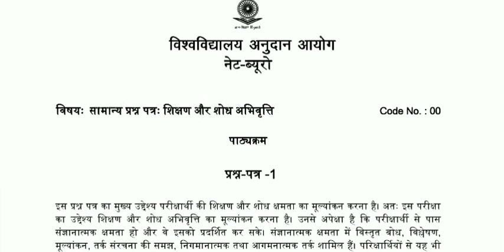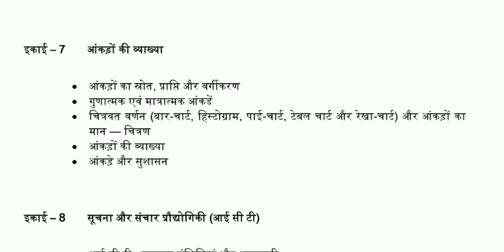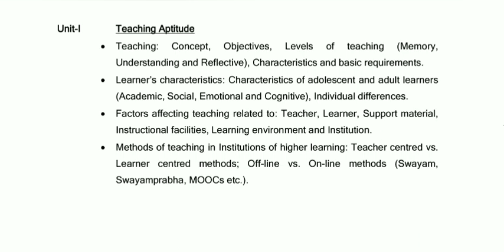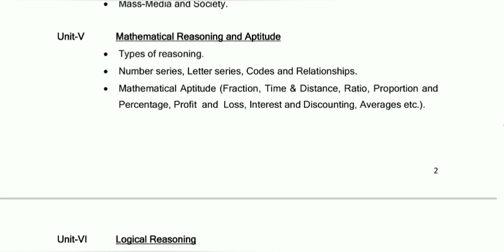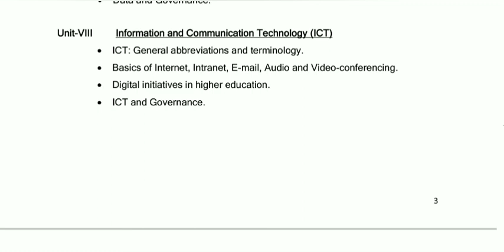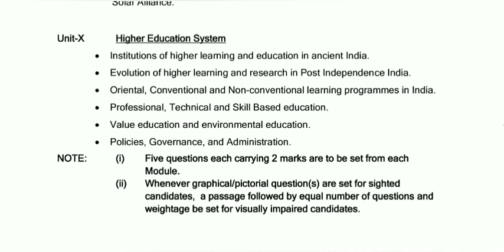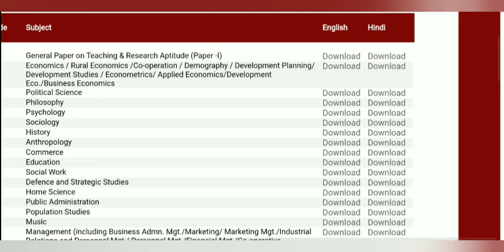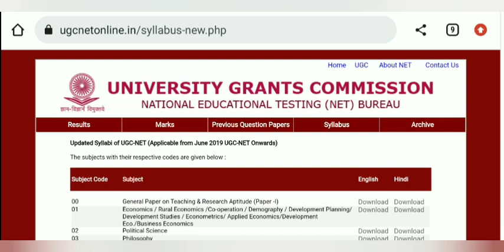UGC NET Syllabus | UGC NET syllabus in hindi | UGC NET Syllabus Paper 1 | UGC NET paper 2 syllabus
Hello Friends,

SET / UGC NET /JRF तथा PhD Entrance Exam (पीएच. डी. प्रवेश परीक्षा) Paper -1 (Teaching and Research Aptititude) के लिए उपयोगी किताबें (Books)

UGC NET / JRF / SET/ तथा PhD प्रवेश परीक्षा (Phd Entrance Exam) के पेपर-2 के लिए उपयोगी किताबें (Books)

हिंदी (Hindi) विषय के लिए किताब

अंग्रेजी (English) विषय के लिए किताब या

शिक्षा शास्त्र (Education) विषय के लिए

मनोविज्ञान (Psychology) विषय के लिए किताब

इतिहास (History) विषय के लिए किताब

राजनीति शास्त्र (Political Science) विषय के लिए किताब

भूगोल (Geography) विषय के लिए किताब

Commerce (बाणिज्य) विषय के लिए किताब

Management (प्रबंधन) विषय के लिए किताब

गृह विज्ञान (Home Science) विषय के लिए किताब

SET Exam / SLET Exam | SET exam preparation related videos Links

PhD synopsis kaise banaye | How to write phd synopsis | PhD ke liye synopsis kaise banaye | phd

What is PhD full information | PhD kya hai | PhD full details in hindi | How to admission in PhD